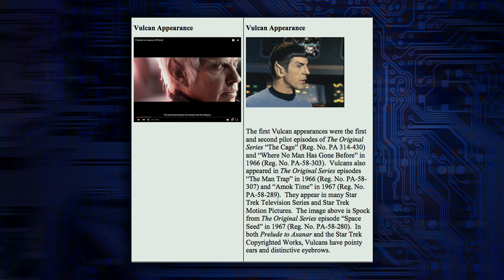Is Axanar vs CBS/Star Trek Hurting All Fan Films?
Axanar is a successfully funded Star Trek fan film, but the way they're using the Star Trek name and the raised money has caught CBS's ire. Is this the case of a big bully? Or is this about unfair profit? Will this lawsuit put all fan films at stake?

Kim Horcher and Clarke Wolfe (Host, Correspondent- Nerdist.com) discuss!